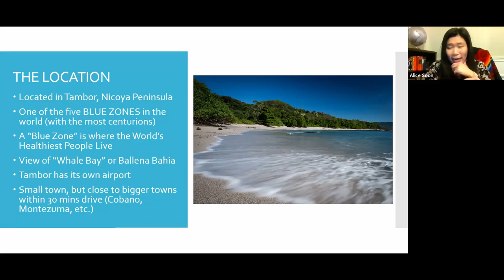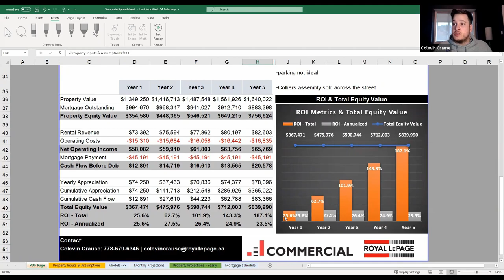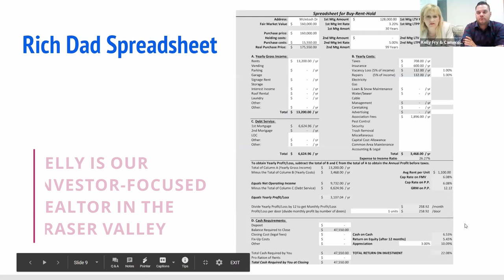Women's Real Estate Network (WREN)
The Women's Real Estate Network empowers and supports women to educate themselves about Real Estate investing as a tool for financial and lifestyle independence.

WREN - the Women's Real Estate Network

Any income or earnings statements are estimates of income potential only, and there is no assurance that your earnings will match the figures we present. Your reliance on the figures we present is at your own risk.

Any income or earnings depicted are NOT to be interpreted as common, typical,  expected, or normal. This particular result may be exceptional, and the variables that impact results are so numerous and sometimes uncontrollable, that WREN makes no guarantees as to your income or earnings of any kind, at any time.

Where specific income figures are used, and attributed to an individual or business,  those persons or businesses have earned that amount. But, there is no assurance that your earnings or income will match those figures, or that you will make any money at all. You accept all risk associated with your reliance.

Products and services of WREN and our associates are for educational and informational purposes only.

Users are advised to do their own due diligence when it comes to making business decisions and seek the advice of qualified professionals. Check with your accountant,  lawyer or professional advisor, before acting on this or any information.  Any and all claims or representations as to income earnings made on the WREN websites or in our materials or information are not to be considered as average earnings.  There can be no assurances that any prior successes, or past results, as to income earnings, can be used as an indication of your future success or results.
You agree that WREN is not responsible for the success or failure of your business decisions relating to any information presented by WREN, or WREN programs,  products and services.